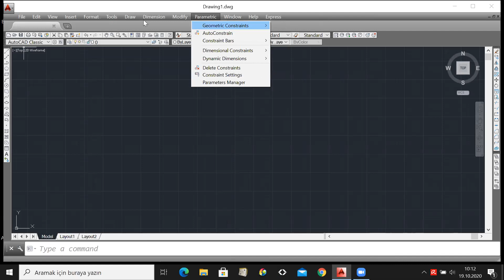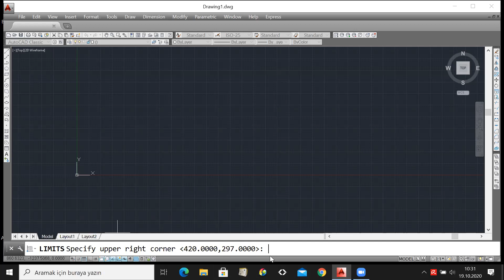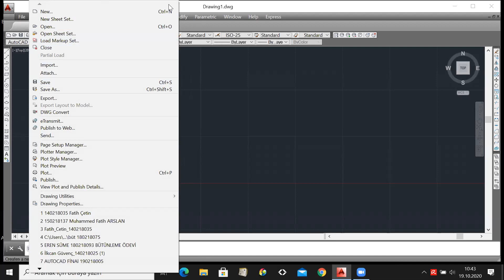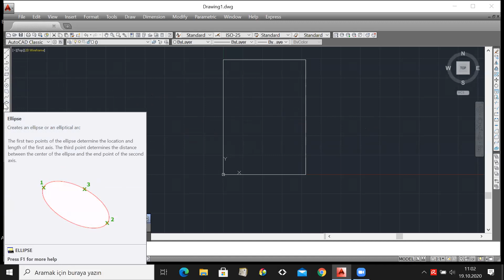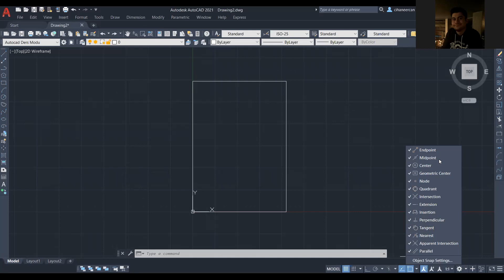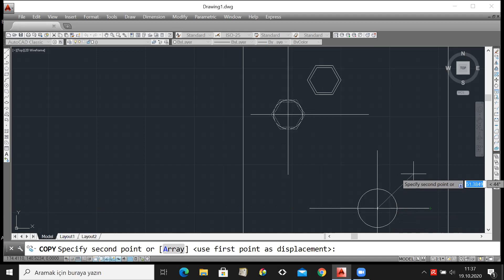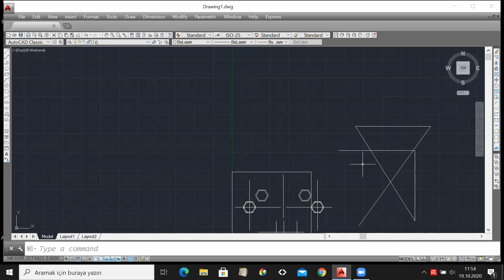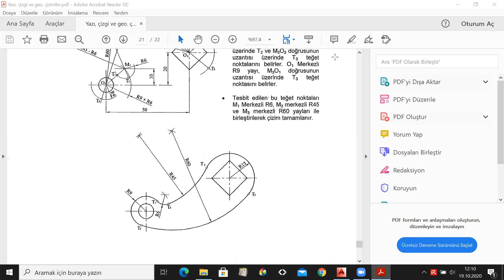Teknik Resim Dersi I Ö 3 hafta calı dersi